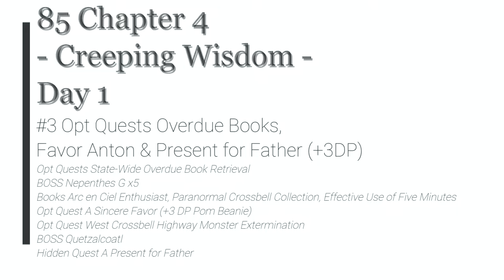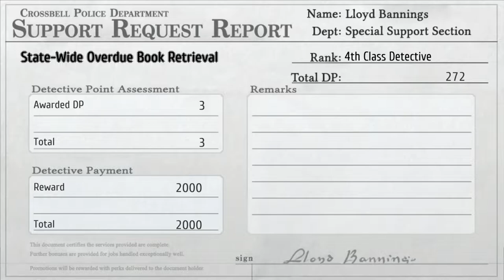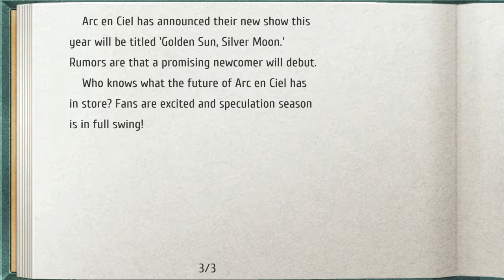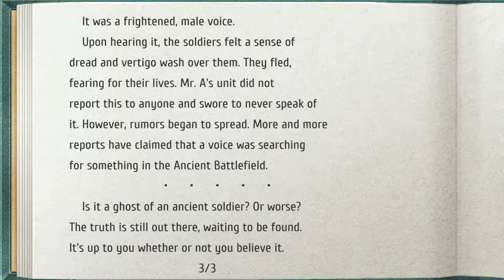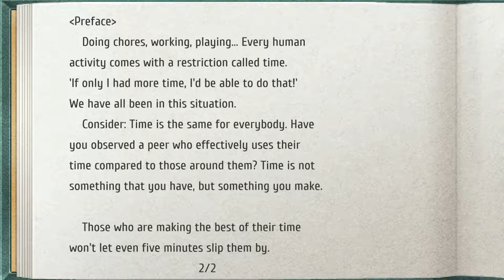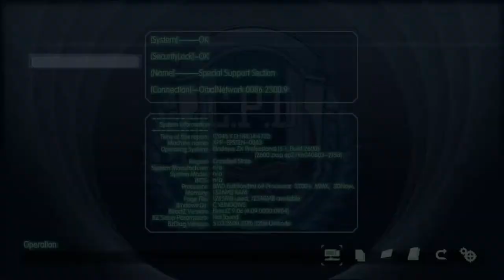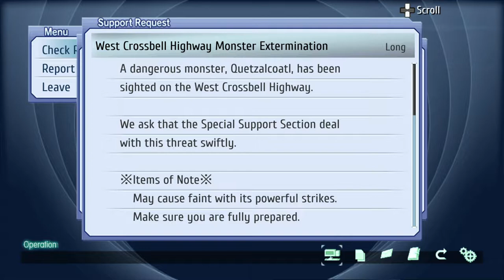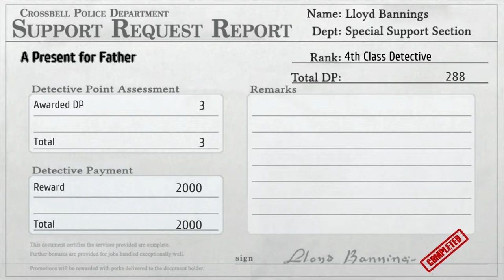LoH Trails from Zero - 85 Ch4 Day 1 #3 Opt Quest Overdue Book, Favor Anton & Present f Father (+3DP)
The Legend of Heroes: Trails from Zero - 85 Ch 4 Day 1 #3 Opt Quests Overdue Books, Favor Anton & Present for Father (+3DP)

Opt Quests State-Wide Overdue Book Retrieval
BOSS Nepenthes G x5
Books Arc en Ciel Enthusiast, Paranormal Crossbell Collection, Effective Use of Five Minutes
Opt Quest A Sincere Favor (+3 DP Pom Beanie)
Opt Quest West Crossbell Highway Monster Extermination
BOSS Quetzalcoatl
Hidden Quest A Present for Father

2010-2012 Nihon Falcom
2020 Englisch patch by Geofront